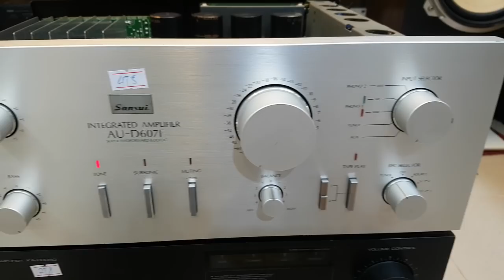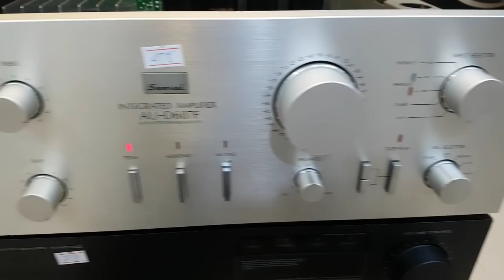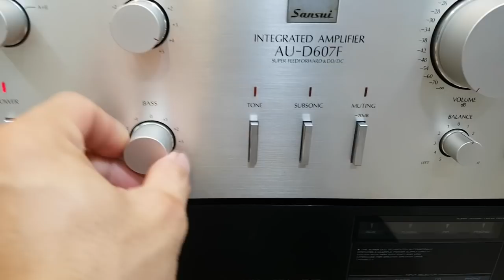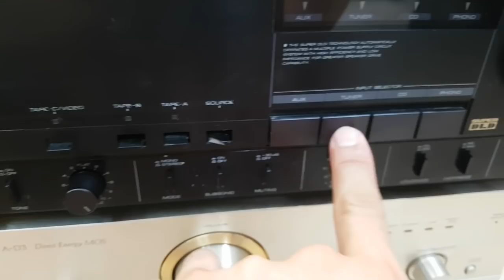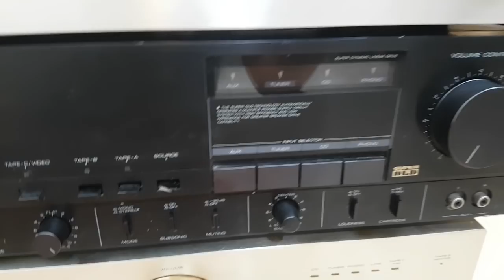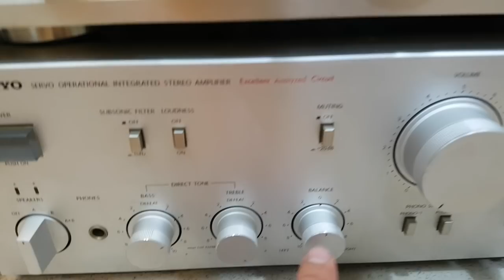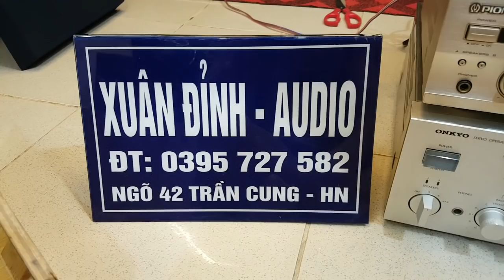Amply Bãi đẹp LH xuân Đỉnh 0395727582